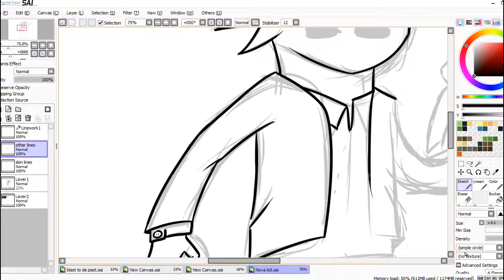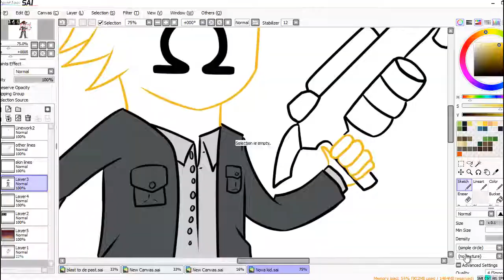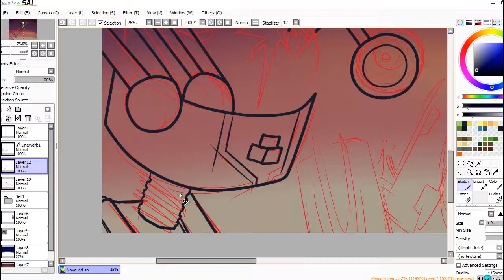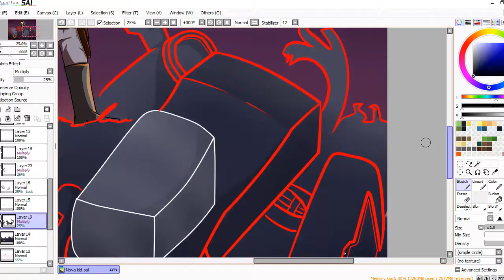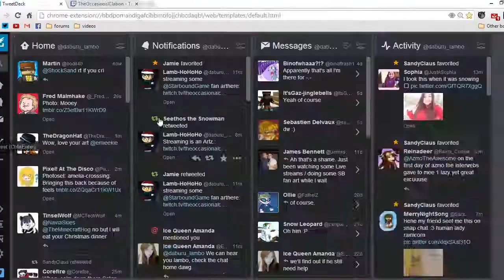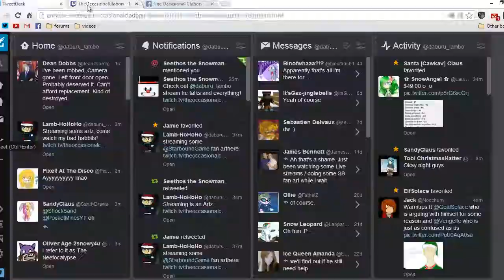Starbound: Novakid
Note: won't be at the computer till this friday so if you have questions I can answer them then.
At some point a new race is being added to starbound called the Novakids. This is my interpretation of them.

Stalking me has never been easier!